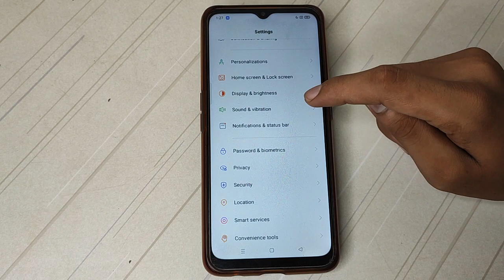How to off Do not disturb Oppo A9